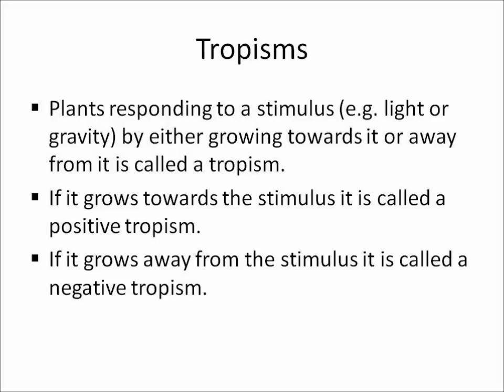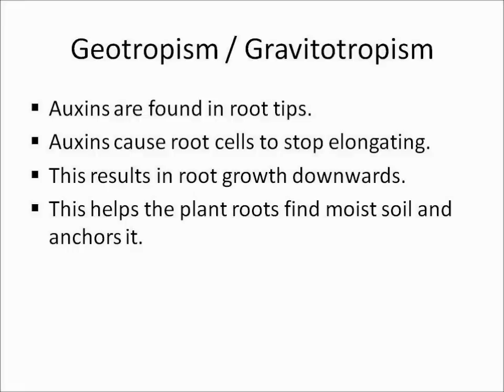OCR Gateway B1g Tropisms and plant hormones